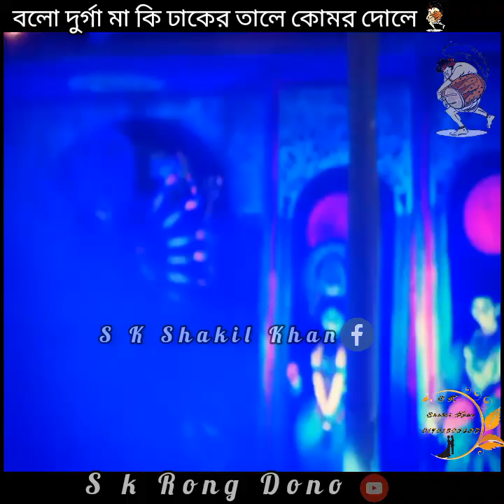বলো দুর্গা মা কি ঢাকের তালে কোমর দোলে 🙏😍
(Video Song- Music Video- Waz - Gojol- Islami Lecture- Natok- Short Fllim- Moves- Wedding Video- Mehedi Video- Kawaly Song - Dunce & Another Video Uploded Our S.k Ranog Dono Channel)

  YouTube channel S.K Ranog Dono (thanks)

Orginel song link video:✅✅
S K Shakil Khan 📸